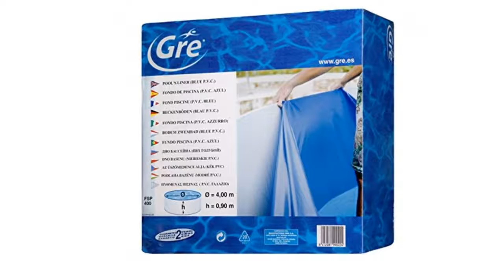Gre FPR352 Round Pool Liner - Diameter 3.50 m x Height 1.20 m - Blue